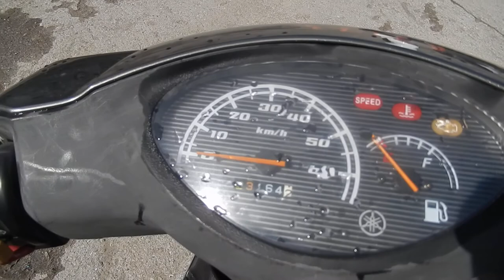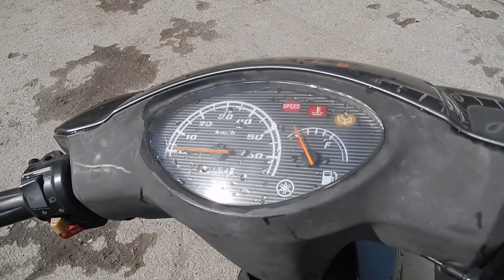No. B7273 YAMAHA JOG